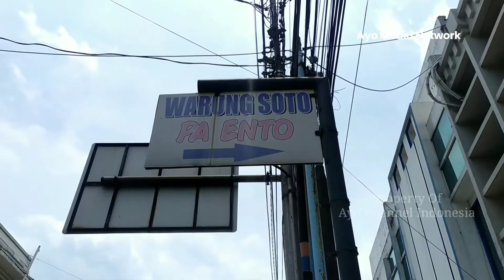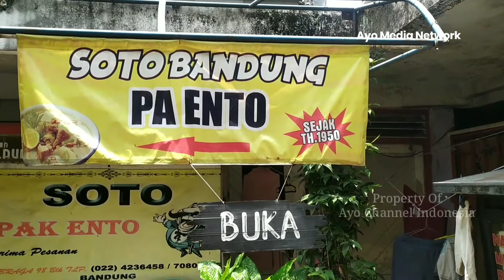MENIKMATI KULINER SOTO LEGENDARIS DI KOTA BANDUNG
Jika membahas kuliner di Kota Bandung memang tidak ada habisnya mengingat banyak nya kuliner yang wajib dicoba di Kota Kembang tersebut.

Nah salah satu jajanan kuliner yang wajib bagi anda wisatawan saat mengunjungi Kota Bandung adalah Soto Pak Ento yang berada di Jalan Braga.

Untuk mengetahui apa itu Soto Pak Ento, tonton video ini ya sahabat ayo.